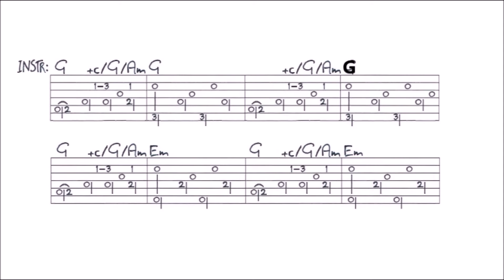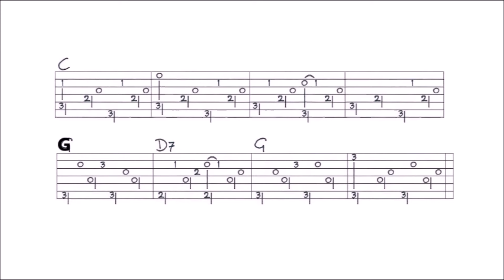SLEEPER - GREG BROWN fingerstyle GUITAR LESSON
In this lesson I show you how to play this song. You’ll find a VIDEO TAB at the end of this video, and a FULL TAB of this complete song on my